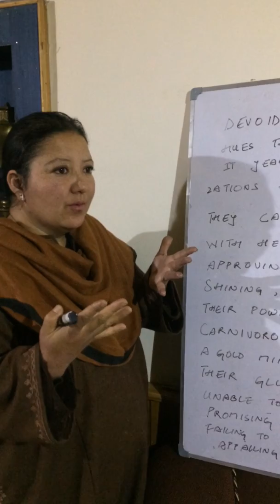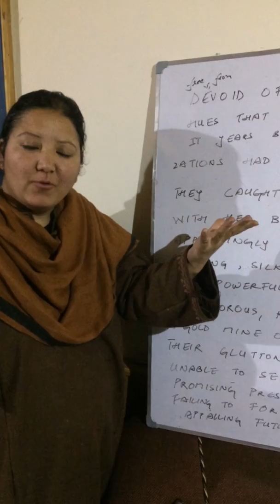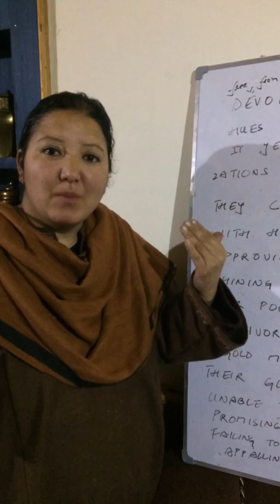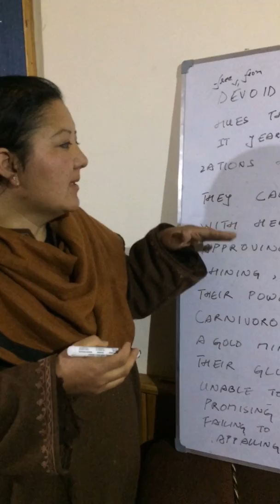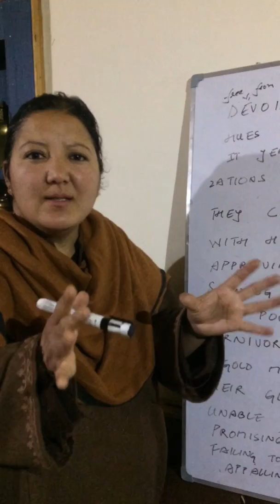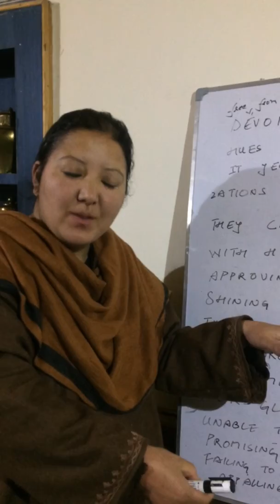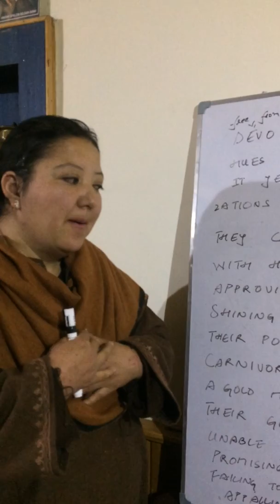"Escape" Second Stanza Part 3 Explanation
This is part 3 of explanation for Second Stanza of the Poem "Escape" written by Richa Gupta. This video is meant for Class 8 students of Moravian Mission School, Leh.